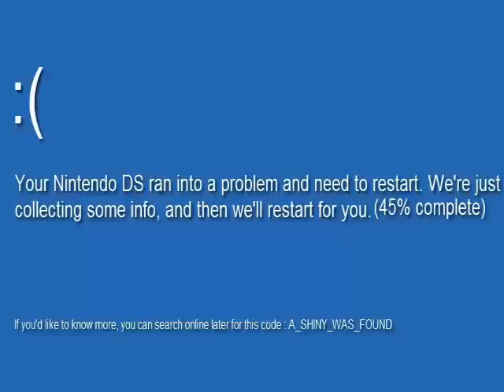[ISHC#3][Live] Shiny Patrat/Ratentif after 4689 RE's !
Bien le troll à 7.5% ? :')
'fin bon, là, j'vais faire un peu de shasse sur HGSS avec Ningale à côté, pour changer un peu !
Au moment où Kadabra s'est suicidé, j'étais à 4010 Ningale.
Troll at 7.5% ! Yeah ! :')
Here, I'll hunt to HGSS with Nincada !
When Kadabra killed himself, I was at 4010 Nincada.